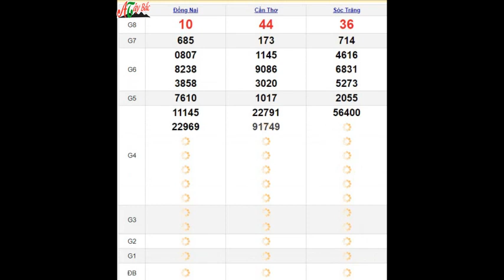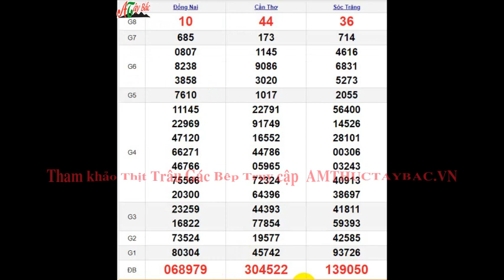Quay Thử XSMN 31/1/2024 SXMN KQ XSMN Thứ 4 dự đoán xsmn ngày 31 tháng 1 năm 2024 tối nay